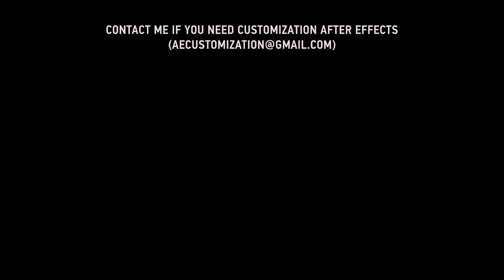A Journey In History | After Efects Project Files - Videohive template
Hi everyone! I want to present my project. After Effects CS 4 and above FULL HD 1920×1080 11 Image or Video placeholder Modular Structure Color Control No plug ins required Used fonts: Choplin, download fonts here from FontFabric. Audio is not included in the ZIP file, you can buy it separately from here: Inspiring Epic History Trailer by soundbay from AudioJungle Images are not included in the project, you can purchased them from here: Happy Couple Driving in Convertible by EpicStockMedia on Photodune. Hairstylist washing client’s hair in barber shop by Nejron on Photodune. Tattoo artist makes a tattoo on a man’s hand. by Nejron on Photodune. Automotive Pro Mechanic by duallogic on Photodune. Young woman hiking on a sunny day by jacoblund on Photodune. motorcycle standing in dark building in rays of sunlight by JohanJK on Photodune. Rider guy with classic style cafe racer motorcycle by JohanJK on Photodune. Man with cup of coffee sitting on the building stairs by vadymvdrobot on Photodune. Confident wealthy young man with briefcase near classic convertible by Nejron on Photodune. Young woman in the kitchen by AboutImages on Photodune. Stock footages are not included in the ZIP file, you can buy them separately from here: Young Male Mechanic Resting After Assembling a Custom Cafe Racer Motorcycle in a Garage by PixelProStudio on Videohive. Thanks for your attention!

download A Journey In History | After Efects Project Files - Videohive template